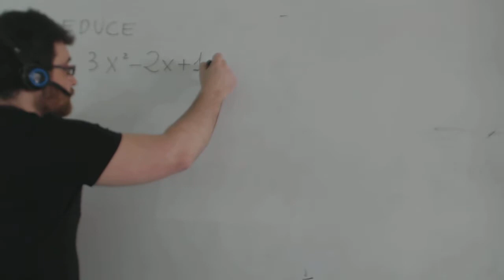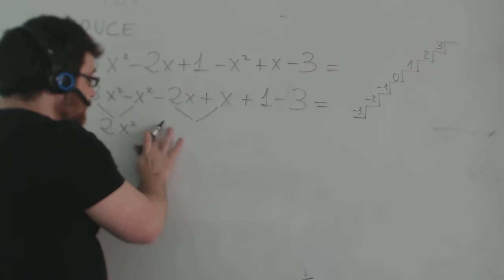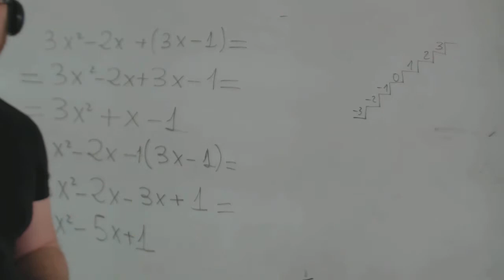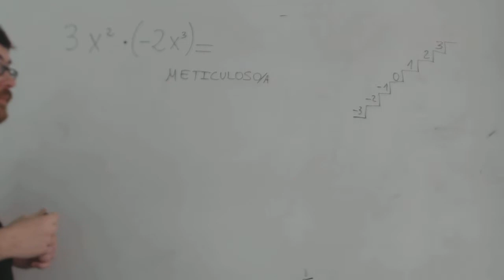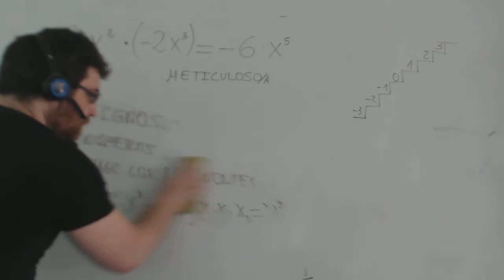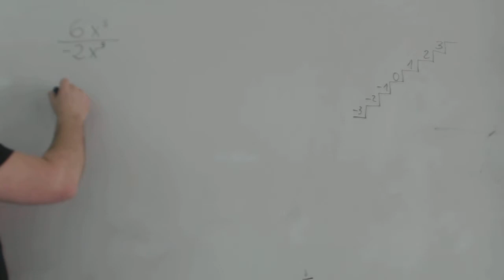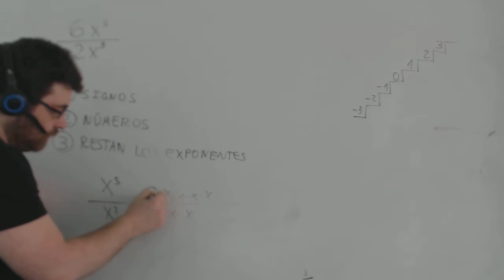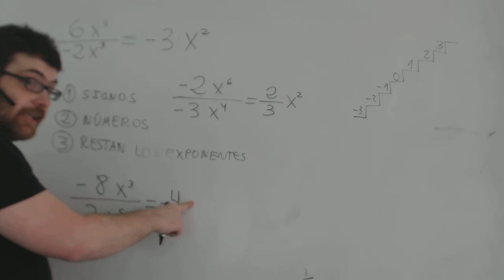Reduce el polinomio Matemáticas 1º ESO Academia Usero Estepona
Reduce el polinomio
Reducimos polinomios siguiendo estos pasos:
1) Agrupamos los términos semejantes
2) Operamos los términos semejantes
Academia Usero en Estepona, el centro de formación con más vídeos en Internet del Mundo presenta: Reduce el polinomio